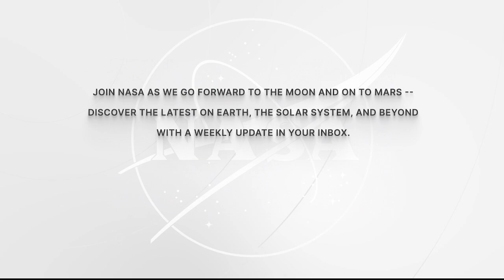Expedition 70 Astronaut Loral O’Hara Answers Media Questions Before Launch - Aug. 23, 2023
NASA astronaut Loral O’Hara discussed her upcoming mission to the International Space Station during live interviews on August 23. O’Hara, along with Roscosmos cosmonauts Oleg Kononenko and Nikolai Chub, is scheduled to launch to the space station Friday, Sept. 15, aboard the Roscosmos Soyuz MS-24 spacecraft from the Baikonur Cosmodrome in Kazakhstan. She will be a flight engineer and member of the Expedition 70 station crew. Long duration missions such as O’Hara’s help to advance scientific knowledge and demonstrate new technologies for future human and robotic exploration missions.